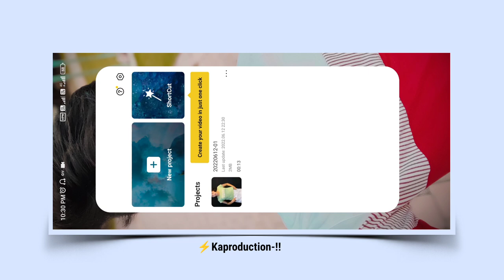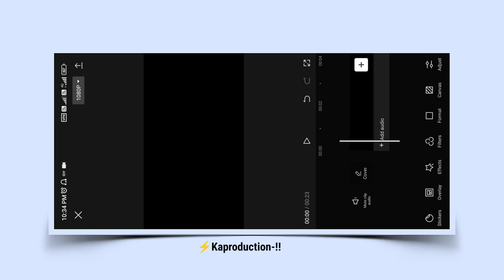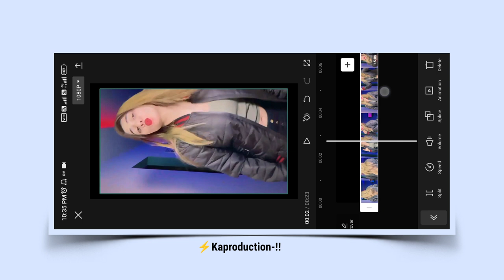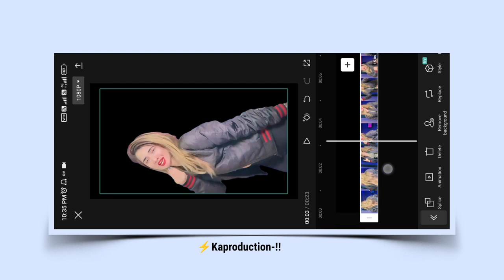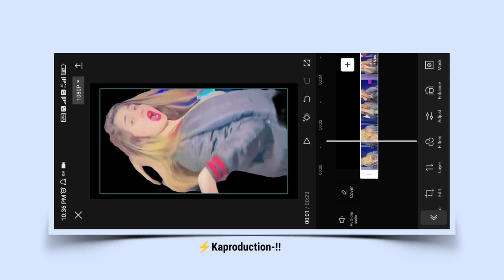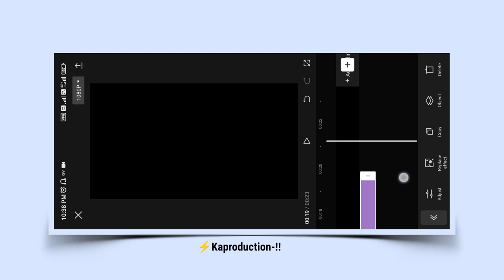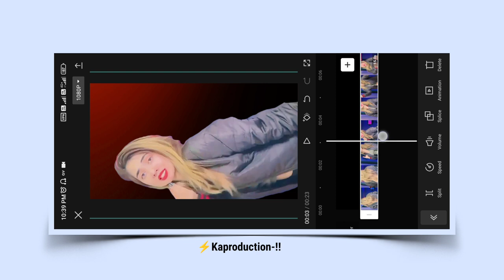Capcut Video Background Black Kaise Kare | How To Make Background Black Video In Capcut Editing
capcut background black video editing
video background black in capcut
capcut se video background black kaise kare
capcut editing tutorial
background black video kaise banaye
how to make black background video
video ki background black kaise kare
tutorial video background black
black screen background video kaise banaye
video background dark kaise kare
how to dark video background in capcut